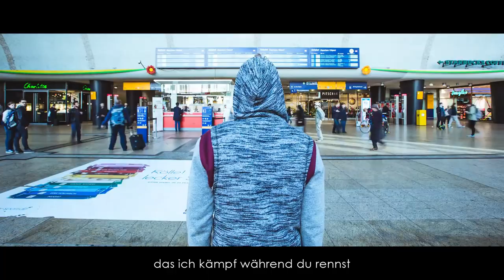David Floyd - Der Baum und der Ast (Lyric Video) beat. by Stereoids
Mein für mich persönlich textlich stärkster Song auf Mandala,  jetzt mit einem Lyric Video für Euch. Teilt es wenn es euch gefällt.

Hallo Welt hast du eine Ahnung wo du bleibst ?
Welches Ja du noch verneinst ?

Der Baum und der Ast aus dem Album MANDALA.

DIe Bilder stammen aus den Aufnahmen von No Drama

Der Baum und der Ast wurde von Stereoids produziert.